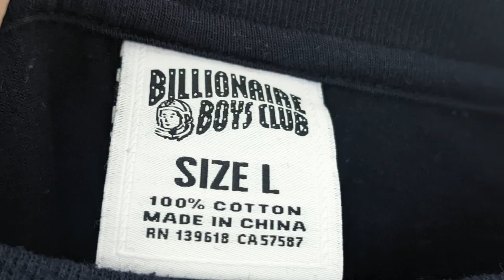Billionare Boys Club Tshirt Sizing Guide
This video is about Billionare Boys Club Tshirt Sizing Guide